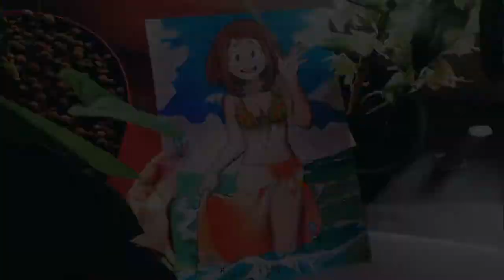Comment dessiner Kakashi - naruto (tuto)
Yo tout le monde aujourd'hui je vous présente une vidéo tuto ou je vais vous montrer comment dessiner Kakashi de Naruto facilement. 😁🎨🎨

Dite moi en commentaires si vous êtes fier de votre résultat à la fin de la vidéo.
Moi je suis sûr que vous allez reussir 🎨

Si vous voulez un tuto pour dessiner un autre personnage d'anime faitent le moi savoir en commentaire et je me ferais un plaisir de le réaliser 📙📒😉

Si vous désirez me faire un don pour ameliorer mes vidéos

Art dessin tuto tutoriel draw drawing couleur manga anime naruto Kakashi  comment dessiner Kakashi sasuke